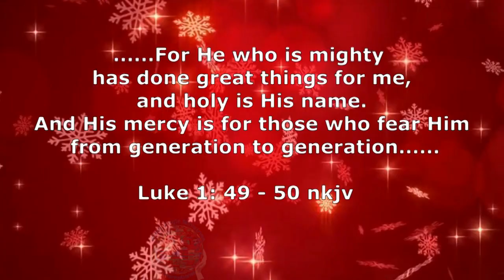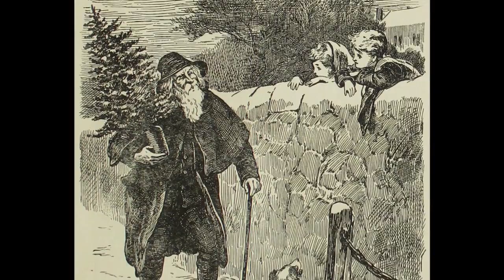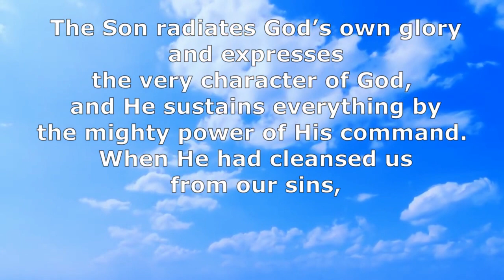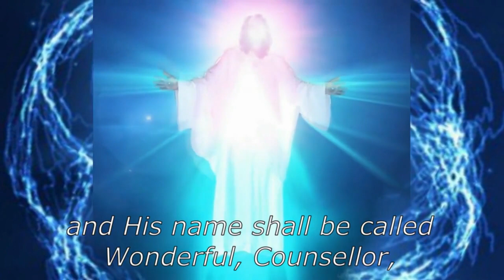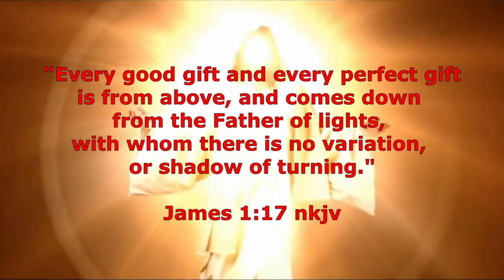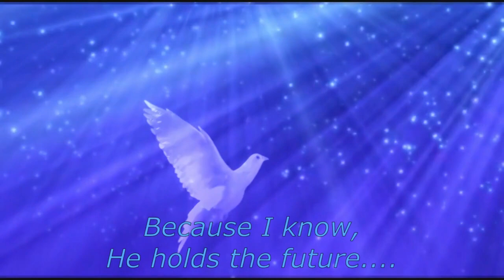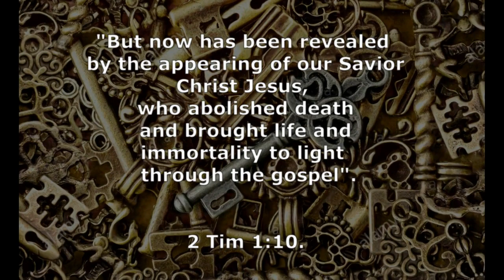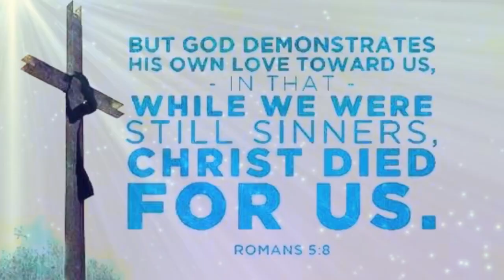Glimpses of Heaven 6- ChristDay.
Part 6- CHRISTDAY.
Christmas celebrations in Heaven.

Over several years the Lord Jesus showed me occasional
glimpses of heaven.
This is a descriptive video what He wants to show us
about ChristDay in heaven.

Shalom.
Grace of the Ark of Righteousness.

Song     Messiah, HWV 56, Pt. I: 12. Chorus. For Unto Us a Child is Born
Artist   Choir of King’s College, Cambridge
Album    Messiah, HWV 56
Licensed to YouTube by  Kontor New Media Music (on behalf of Brilliant Classics);
               EMI Music Publishing, and 3 Music Rights Societies

Song                For Your Name Is Holy / Let the Weight of Your Glory Fall (Reprise)
Artist              Paul Wilbur
Album               Jerusalem Arise
Licensed to YouTube by  [Merlin] Absolute Label Services (on behalf of Integrity Music); Adorando
            Brazil, ASCAP, Capitol CMG Publishing, LatinAutor, and 12 Music Rights Societies
Song: Because He lives
Hour of Power with Bobby Schuller

Directed by Don Neuen, the choir sings, "Because He Lives" (comp. William & Gloria Gaither; arr. Jack Schrader), The choir is accompanied by Sae Wan Yang on the organ.

Johann Strauss, Jr.
Song Frühlingsstimmen, Op. 410  (Voices  of Spring waltz)
Artist George Szell
Licensed to YouTube by  SME (on behalf of Sony Classical); LatinAutor,
  Warner Chappell, UBEM, Warner Chappell, and 2 Music Rights Societies
Superbook Episode 8  The First Christmas